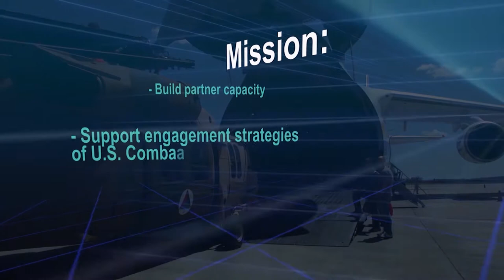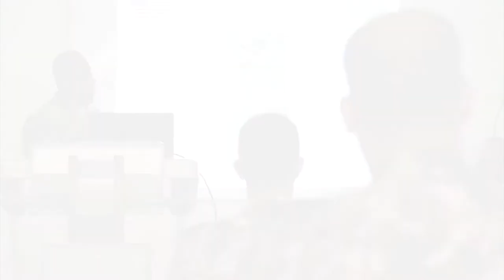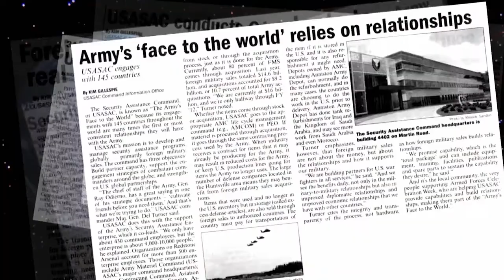210616 USASAC Command Video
The United States Army Security Assistance Command video provides an overview of the mission and the organization. *updated June 2021*